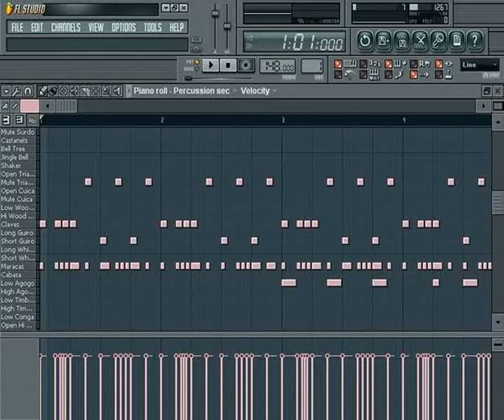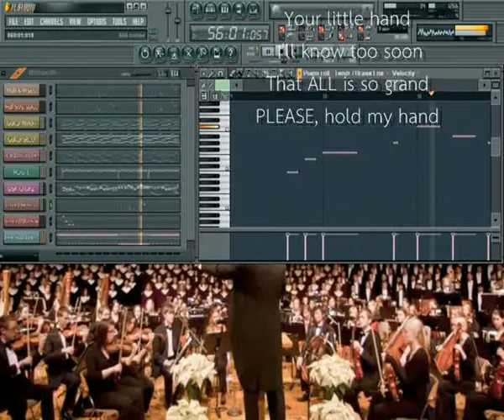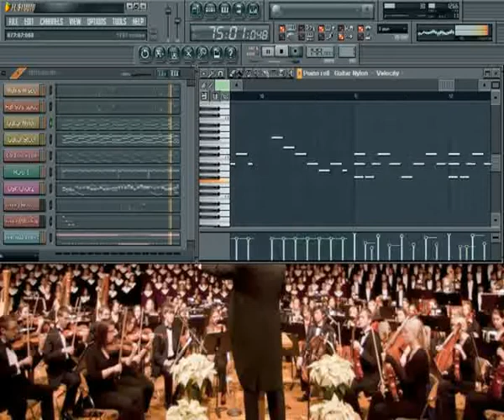Little Darlin' - The Diamonds (1957) in orchestral moods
Little Darlin' was originally written by William Maurice and recorded the original version with his group called The Gladiolas. Little Darlin' then recorded and released on 1957 by The Diamonds in a different style which bring The Diamond became a very popular singing group. The original diamonds:
Lead : Dave Somerville (1933 - present)
Tenor : Tedd Kowalski (1931 - 8 August 2010)
Baritone : Phil Levitt (1935 - present)
Bass : Bill Reed (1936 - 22 October 2004)

THE DIAMONDS
"Little Darlin'"
Yaaaaaaaaaaaaaaaaaaaa
Ya-ya-ya, yaaaaaaaaaaa
Ya-ya-ya, yaaaaaaaaaaa
Ya-ya-yaaaaaaaaaaa-aaaah
Oh, little darlin'
Oh, little darlin
Oh-oh-oh where ar-are you
My love-a
I was wrong-a
To-oo try
To lo-ove two
A-hoopa, a-hoopa, hoopa
Kno-ow well-a
That my love-a
Wa-as just fo-or you
Ooooonly yoooooooooooou
[- -Spoken- -]
My darlin'
I NEED you
To call my own
And NEVER do wrong
To hold in mine
Your little hand
I'll know too soon
That ALL is so grand
PLEASE, hold my hand
My dear-a
I-I was wrong-a
To-oo try
To lo-ove two
A-hoopa, a-hoopa, hoopa
Know well-a
That my love-a
Wa-as just for you
Ooooonly yoooooooooooou